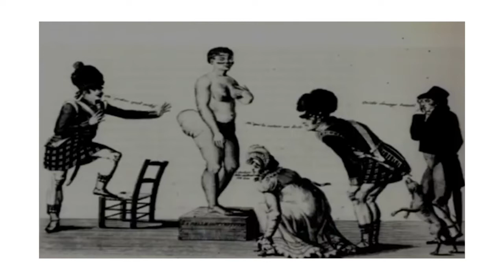fragile with nomahlubi mthimkhulu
In this episode of emptyroom.art virtualresidencies Nomahlubi Mthimkhulu in Johannesburg, South Africa speaks about her motivation for using nude self photography as a medium, and shares a recent project that reflects upon the fragility of the human condition and the beauty there in